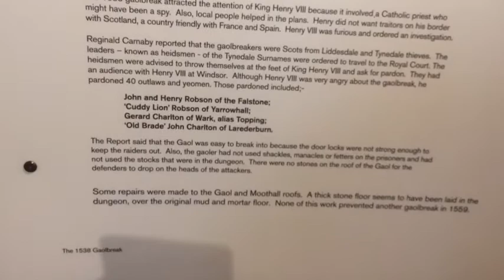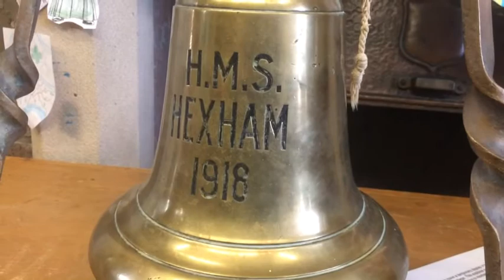June 16th Back Home and The Oldest Gaol in England